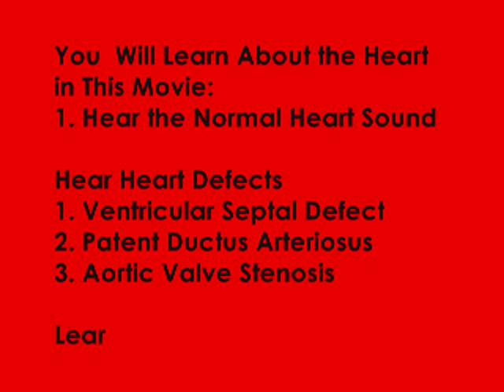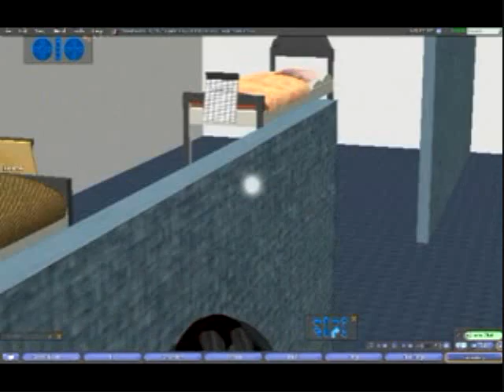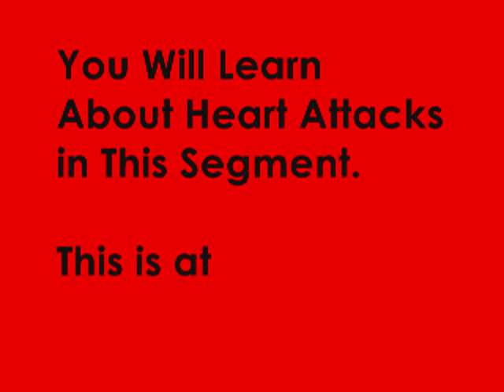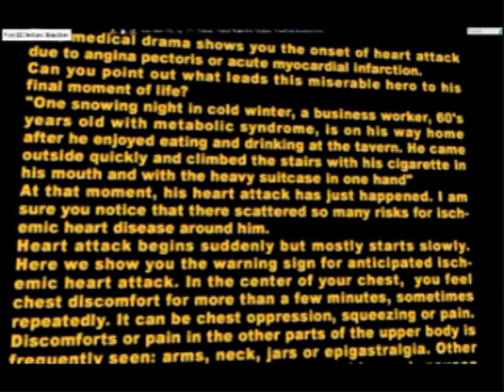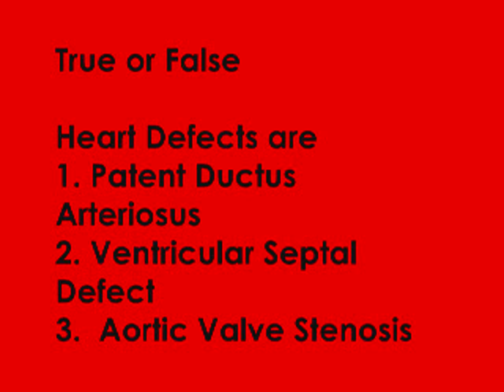Instructional Heart Video at Second Life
Filmed in Second Life!

Hear
Normal Heart Sound
Ventricular Septal Defect
Patent Ductus Arteriosus (PDA)
Aortic Valve Stenosis (AS)

Learn About Heart Attacks

Filmed at Heart Murmur Sim & Virtual 3D Medical Diorama